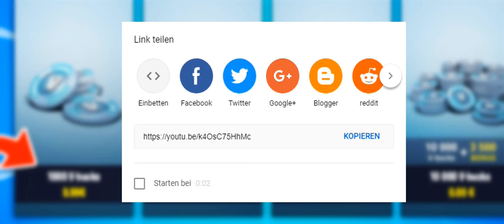Fortnite *NUR GRÜNE* WAFFEN CHALLANGE! | Fortnite Battle Royale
Wenn du meine Videos feierst dann lass ein like da! :)
Und wenn du keine Videos mehr verpassen möchtest dann kannst du gerne Abonieren! :D
Ansonsten wünsche ich euch noch viel Spaß mit meinen Videos!
In dem Video verlose ich 50€ Euro in Vbucks. Das Gewinnspiel geht bis zum 7. januar. Um zu erfahren, wie ihr an der Verlosung / Gewinnspiel teilnehmen könnt, guckt das Video!  Schaut euch auch die Videos an von DieBuddiesZocken oder Redsama an! Standartskill ist auch sehr gut.
Mein Eqipment:
Tastatur: Logitech G910 Orion Spark
Maus: Mad Cat R.A.T. 8
Mikro: Auna Mic 900b
Headset: Logitech G633
Mauspad: beleuchtetes Razer Mauspad

Ich mache Fortnite Videos genauso wie Ninja, Redsama, TeilzeitGott, Stanplay, DieBuddiesZocken, Myth, Standart Skill und Montanablack.